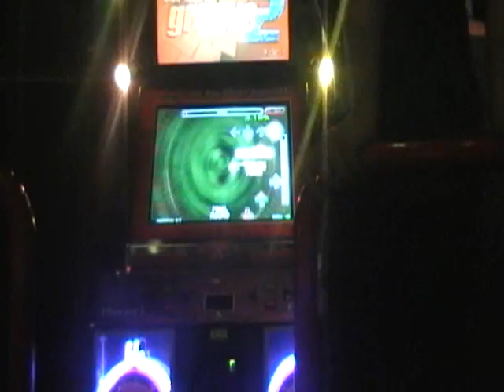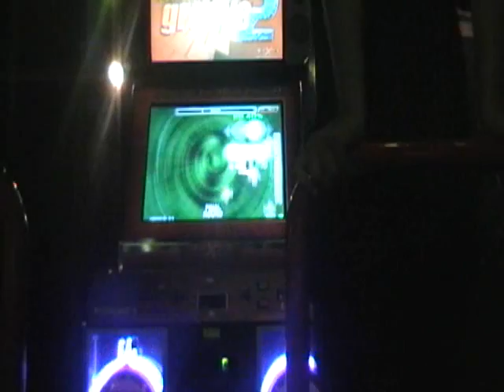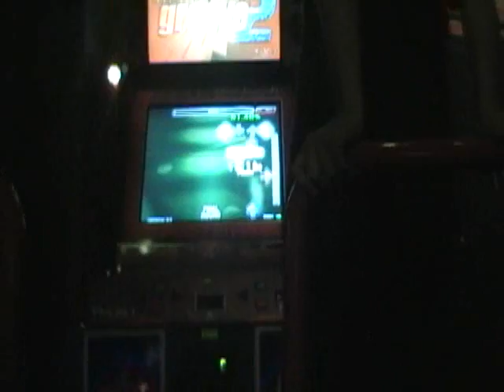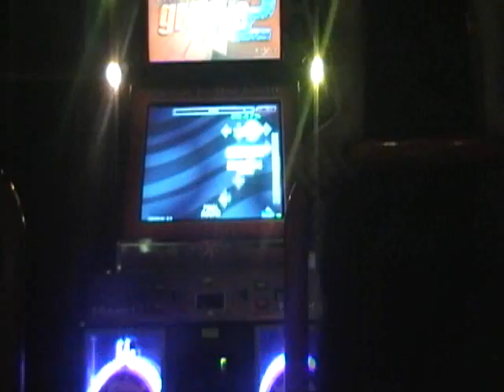Heaven - 98.12% CodX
this is me, Codx playing Heaven. This is my second best score on it, my best is a FC with 125e and 2g. But whatever.